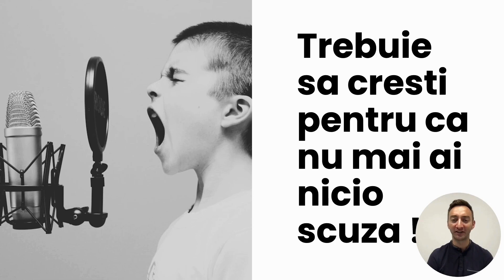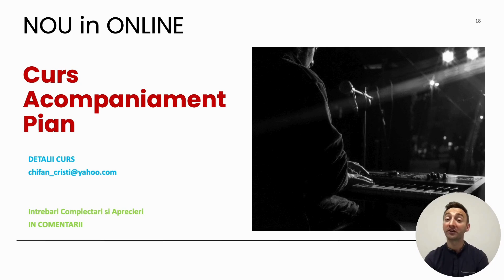[ACOMPANIAMENT] Este Un Nume Betania Dublin |Tutorial Pian ACORDURI cu Cristian Chifan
Bine ați venit pe canalul meu! În acest video, vă voi arăta cum să cântați la pian acompaniamentul piesei "Este Un Nume" interpretată de Betania Dublin. Vom trece prin toate acordurile și tehnicile necesare pentru a interpreta această melodie minunată. Acesta este un tutorial detaliat în care vă voi ghida pas cu pas, așa că asigurați-vă că urmăriți întregul video pentru a învăța totul corect. Dacă vă place acest tip de conținut, nu uitați să dați like, să vă abonați și să apăsați pe clopoțel pentru a fi notificat de fiecare dată când postez un nou tutorial. Mulțumesc pentru vizionare!

🔴Pregătim un curs online pe tema CUM SA ACOMPANIEZI LA PIAN , daca ești interesat scrie-mi la adresa de email

🌟 Nu uita să dai like și să împărtășești acest video cu prietenii tăi!

📖 Acorduri
Re Major : Re - Fa# - La
Si Minor : Si  - Re - Fa#
Sol Major : Sol  - Si  - Re
La  Major : La  - Do# - Mi

🐦Gama cantarii Re  Major

🎤 Versuri
Este un Nume, ce rupe orice lanț când Îl rostești
Și dacă-L chemi salvare-n El primesti
O ce Nume
Este un Nume, din fata Lui infranti vrăjmașii fug
Puternic ca sa rupă orice jug
O ce Nume

Isus, Isus, ce puternic Domn
Isus, Isus, Rege-n veci pe tron

Este o Cruce, un lemn de suferinta și dispreț
Puterea ce și azi salvează vieți
La Cruce
Este un Sânge, ce striga pana azi: “S-a isprăvit”
Întregul preț la Cruce a fost platit
Cu Sânge

Isus, Isus, Rege-nveci pe tron

In Numele lui Isus sa cada legături
Adicții, frici, depresie
Și orice-ntarituri
Vieți sunt restaurate
Se-ntorc fiice și fii
Popoare vin la viata prin Duhul Celui Viu

Adicții, frici, depresie
Și orice-ntarituri
Vieți sunt restaurate

Prin Duhul Celui Viu